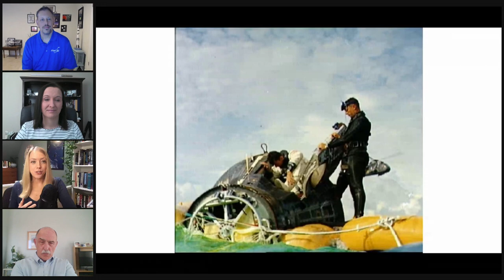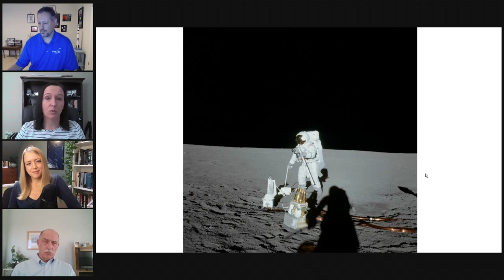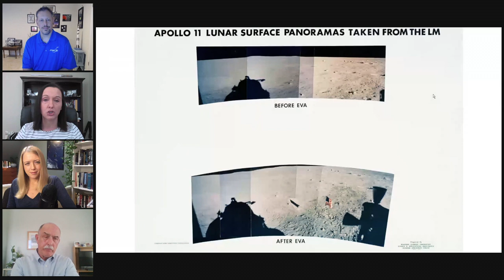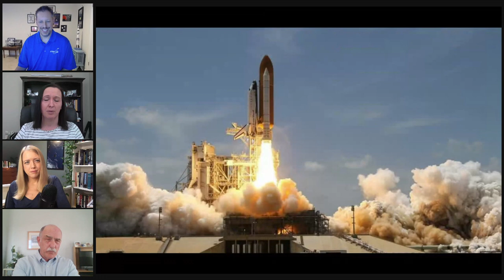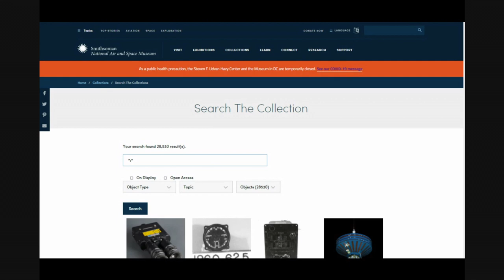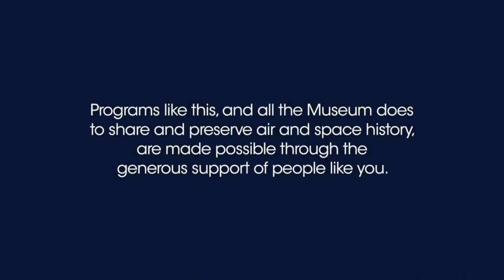National History Day - Space History: Live Chat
The National History Day 2021 Theme is Communication is the Key to Understanding.  In this edition of the Air and Space Live Chat the museum's space history experts answer student questions on this theme, and look at what the job of a historian is and how they use primary sources in their work.  Join
Space history curators Dr. Jennifer Levasseur, Dr. Teasel Muir-Harmony, and James David for this special National History Day Live Chat.  Recorded on January 14, 2021.

For more learning resources for National History Day check out Smithsonian Learning Lab